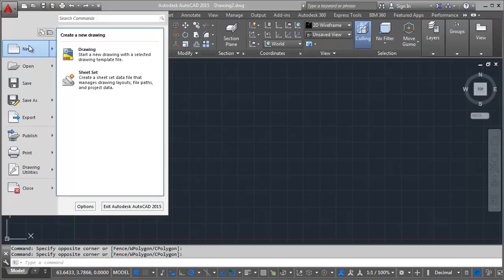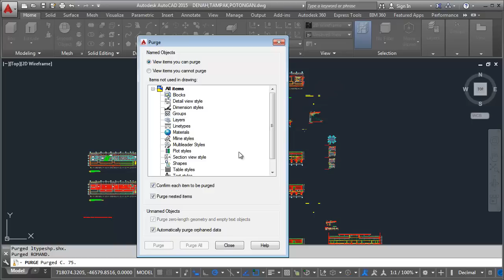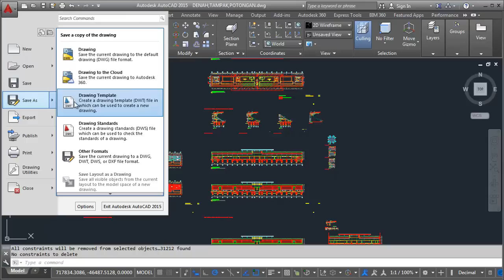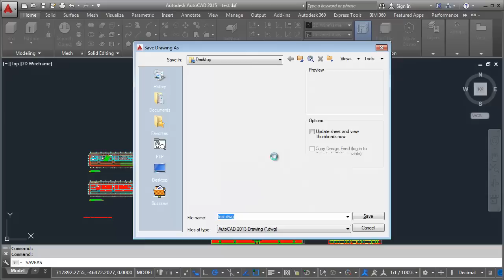How To Reduce AutoCAD File Size | Tips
This AutoCAD tutorial is about how to reduce your big size AutoCAD file into smaller file size, check it out!!!